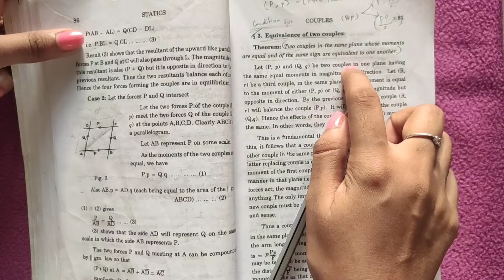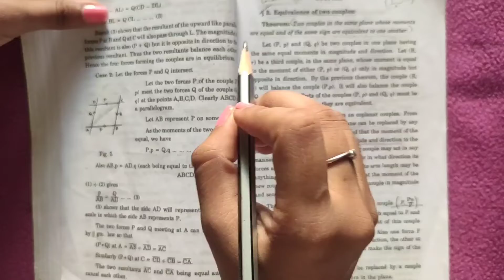Equivalence of two couples/ statics/ line by line explanation/ in tamil / Couples /Learner's Guide /